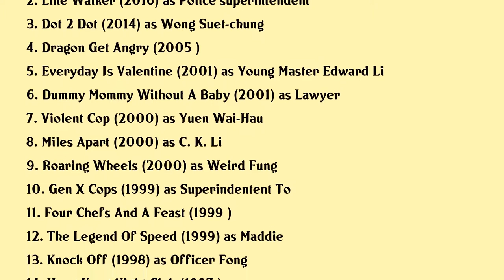Moses Chan Movies list Moses Chan| Filmography of Moses Chan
Moses Chan Full Movies List Filmography of Moses Chan

Latest movies of Moses Chan are:

1. Napping Kid
2. Line Walker
3. Dot 2 Dot
4. Dragon Get Angry
5. Everyday Is Valentine
6. Dummy Mommy Without A Baby
7. Violent Cop
8. Miles Apart
9. Roaring Wheels
10. Gen X Cops
11. Four Chefs And A Feast
12. The Legend Of Speed
13. Knock Off
14. Hong Kong Night Club
15. Intruder
16. 97 Aces Go Places
17. Lawyer Lawyer
18. Black Mask
19. Tri Star
20. Lost And Found

Complete list of movies acted by Moses Chan are in this video.

Please Comment down your favorite movie of Moses Chan